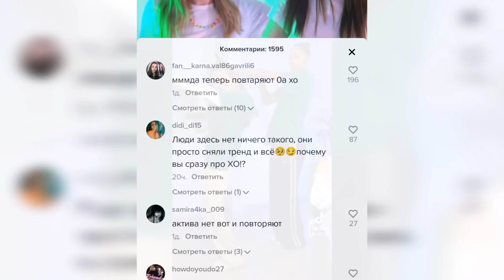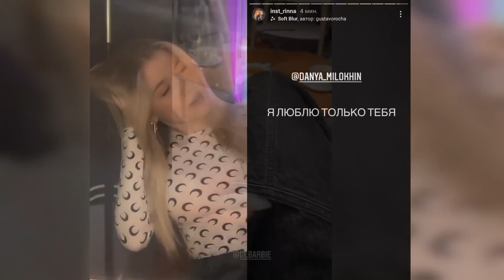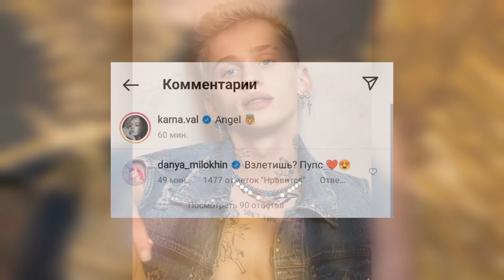Милохин назвал Карнавал Пупсом / Влад А4 точно в Москве / Лина Луна про Инстасамку